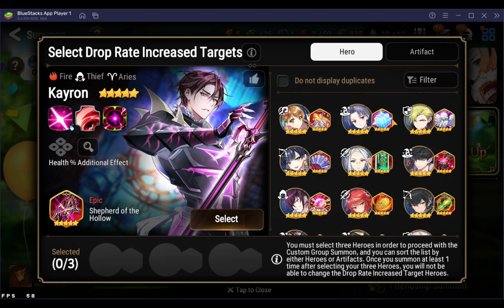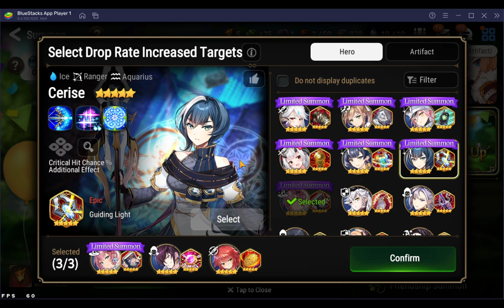Epic Seven Summons: Custom Group Summon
So this custom group banner came out, it seemed more hype when I first heard about it but now that it's hear I realized it doesn't really benefit me very much but I'm glad they did it regardless